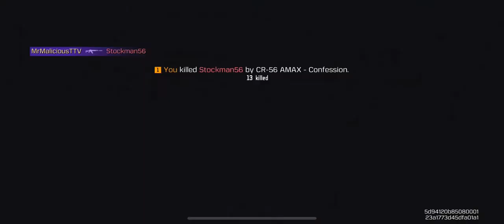Clan Ranked on controller Battle Royale Mobile